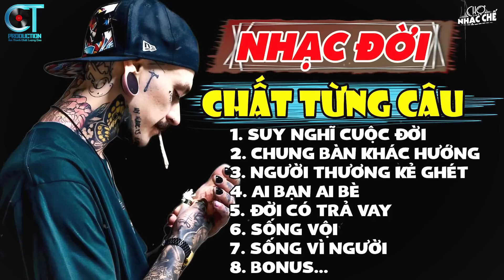Liên Khúc Những Ca Khúc Nhạc Chế Về Đời Nghe Cực Chất | Lk Nhạc Chế Mới Nhất | Chợ Nhạc Chế